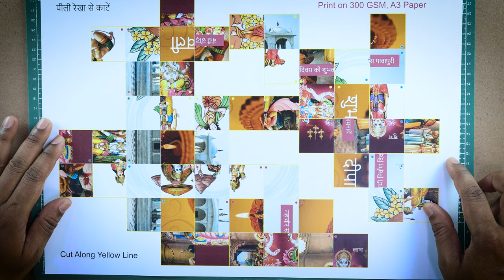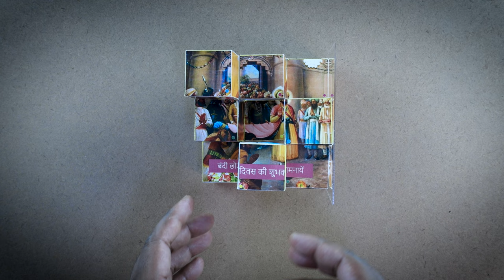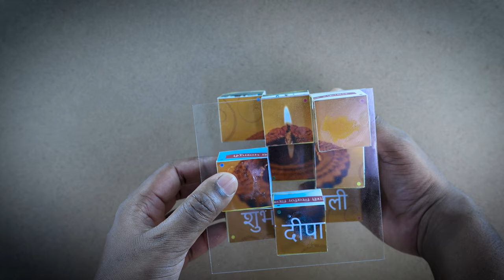6 in 1 Puzzle for Diwali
Welcome to our D20 video series from the CCL lab, featuring 20 creative ideas to celebrate Diwali! From Dussehra to Diwali (October 12 to October 31, 2024), we’ll share innovative DIY projects and fun, educational activities to make your festival celebrations more joyful and meaningful.